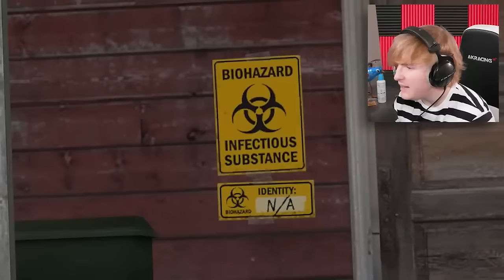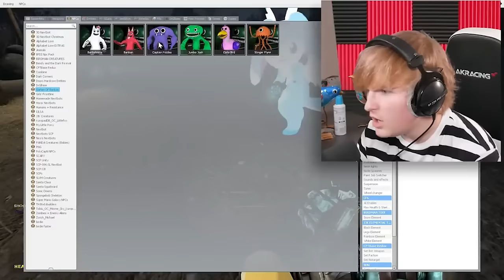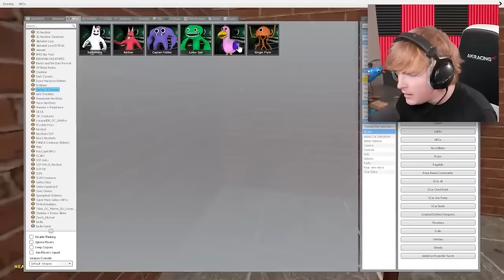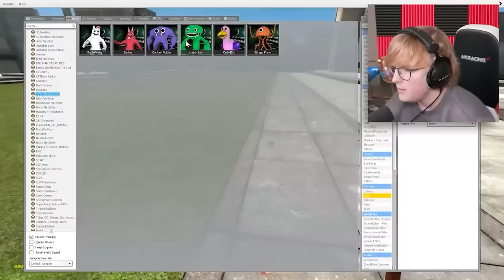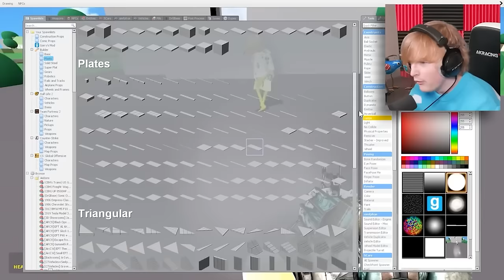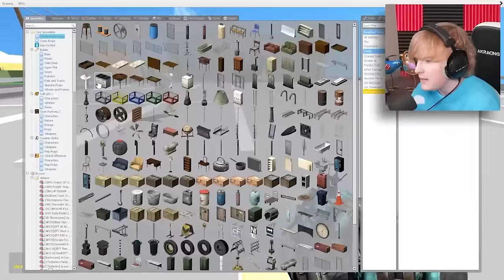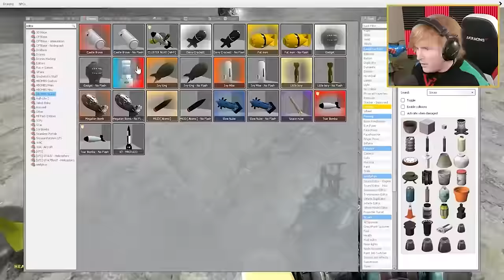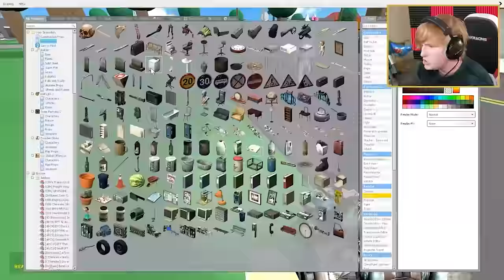If You See OPILA BIRD Outside Your House, RUN AWAY FAST!! (full movie)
The FULL Garten Of Banban 'Opila Bird' MOVIE! Watch to the end for the best moments from Garten Of Banban and enjoy the movie!! Should we make more video game movies?! What should we make next into a free HORROR MOVIE!! Enjoy :)